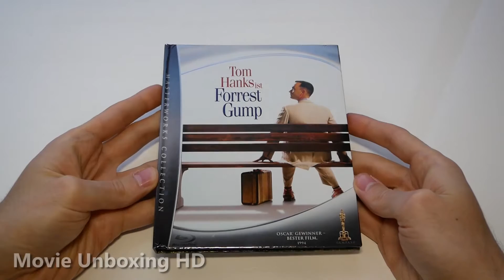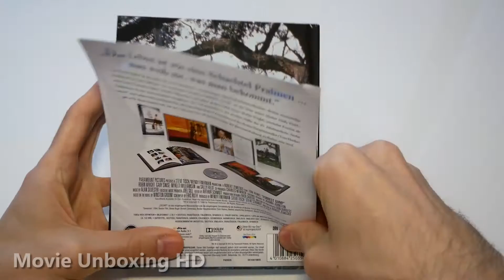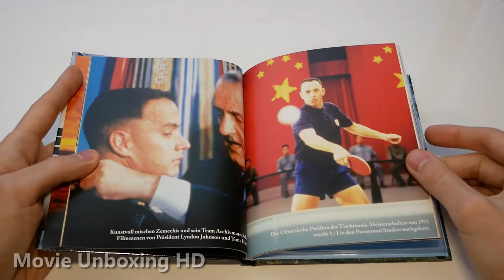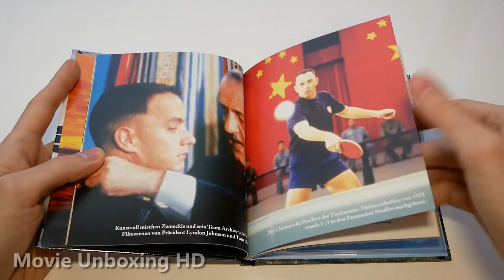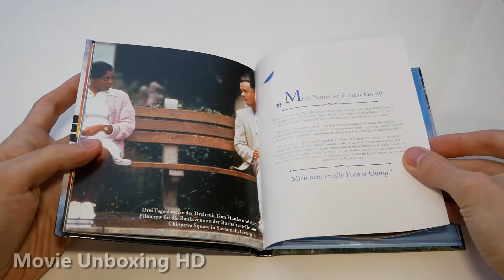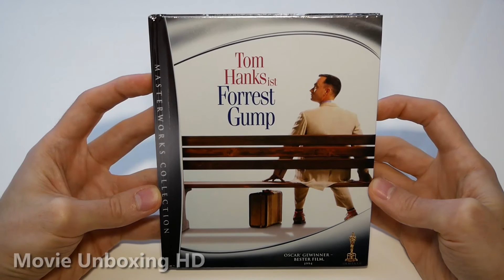FORREST GUMP - LIMITED EMBOSSED BLU-RAY DIGIBOOK UNBOXING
►►FORREST GUMP - LIMITED EMBOSSED BLU-RAY DIGIBOOK UNBOXING [GERMAN EDITION]